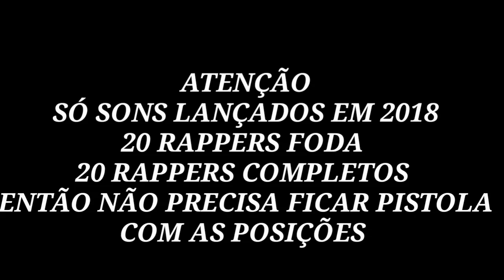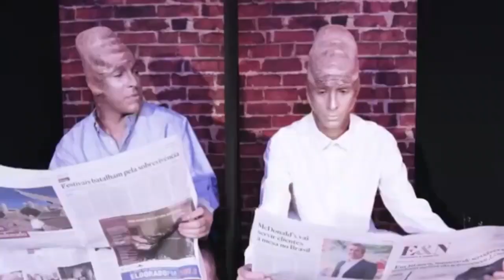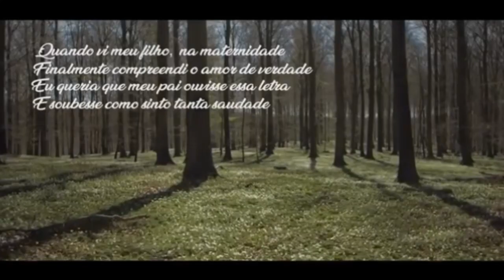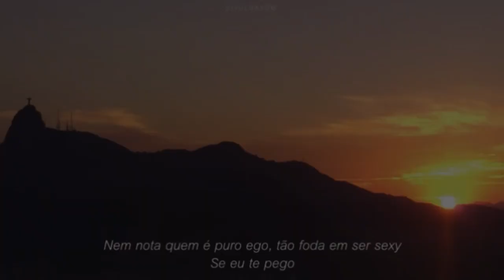OS 20 MELHORES FLOWS DO RAP NACIONAL 2018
Não tenho culpa se teu rapper favorito n postou som esse ano

Quer uma arte foda pro seu canal?
Entre em contato com a Puf

*Diversos Versos